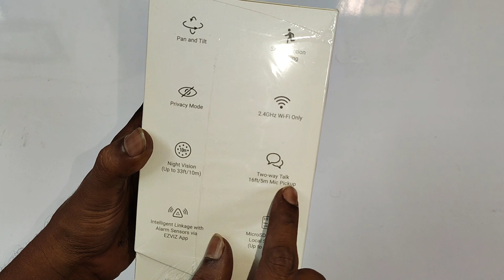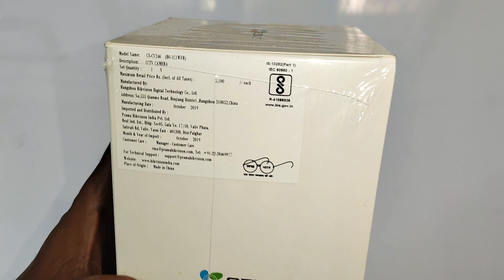EZVIZ C6CN 720p Pan/Tilt 360° Best WIFI Camera for Home Security Telugu | Smart Planet Vijayawada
సిసి కెమెరా, స్మార్ట్ హోమ్ ఇన్స్టలేషన్ కోసం విజయవాడ లో సంప్రదించండి.